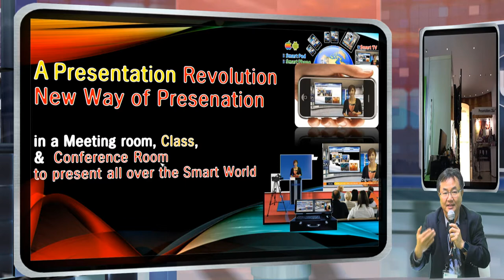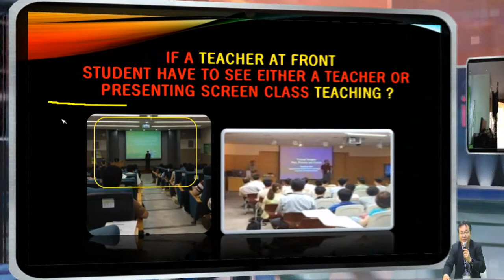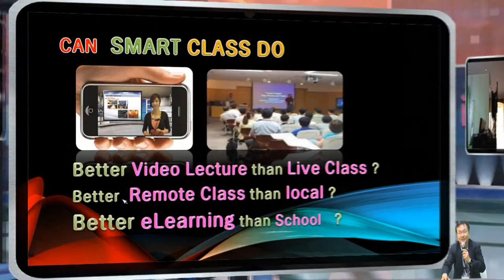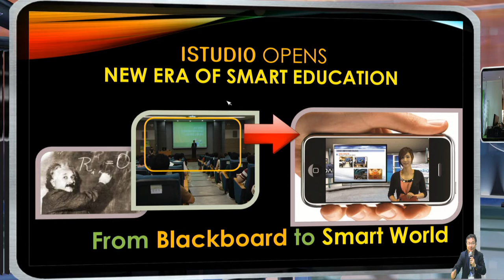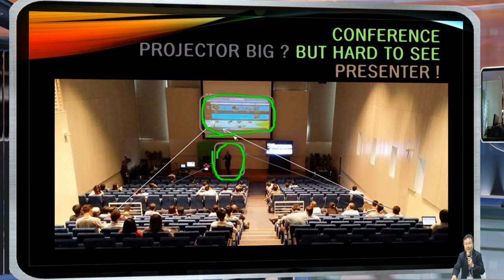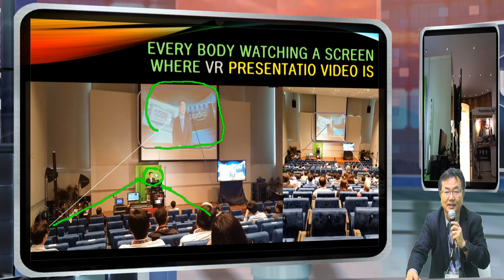Online Educa Berline 다림 뉴스레터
Online Educa Berlin 은 유럽 및 아프리카 중동, 미국에서 많은 교육 관련자들이 교육에 대한 진지한 발표와 회의를 하는 3일간의 모임이다.  수많은 컨퍼런스 방마다 진지한 토의와 발표를 통해 교육을 증대하려는 노력중 금년도  뒤집힌 교실 강의가 많은 청중의 관심을 받고 있엇다.  새로운 스마트 장치들과 교육에 대한 많은 내용들의 협의들이 진행되었다.  다림은  새로운 스마트 프리젠테이션 장치로   iStudio  를 소개하여 많은 축하의 메세지와 유럽 공급을 하게 되었다.